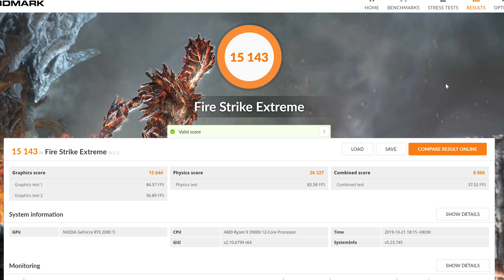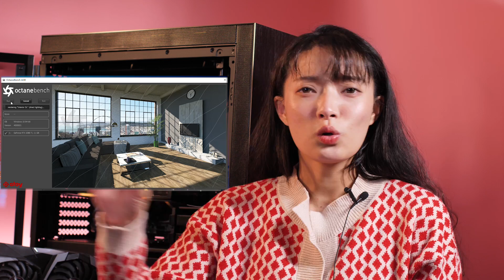【二斤自制】有钱任性！经过各种升级，于是诞生了3900X+2080TI的微星全家桶的主机（CC字幕）